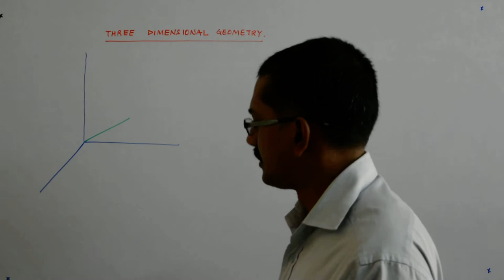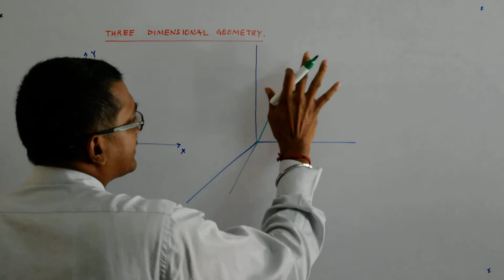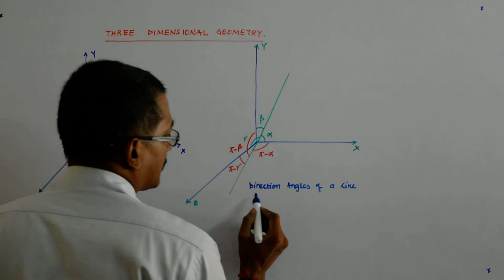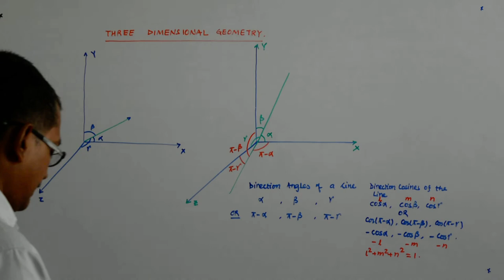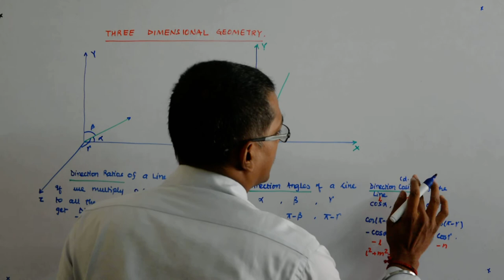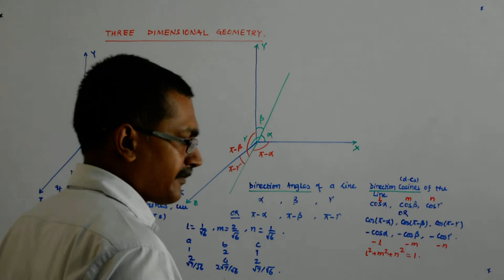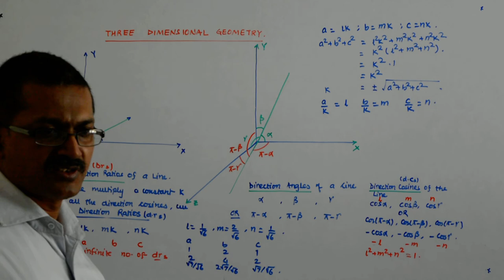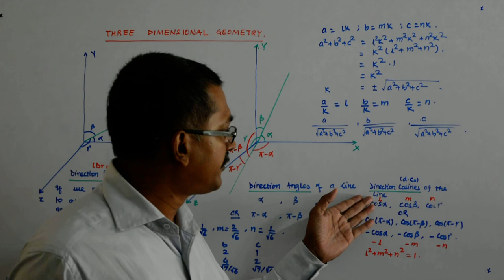Three Dimensional Geometry 1